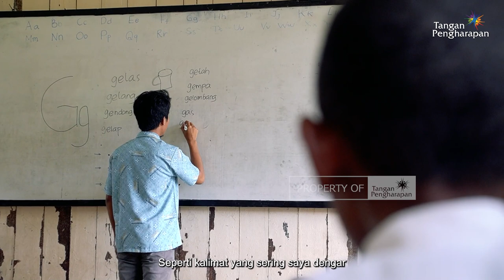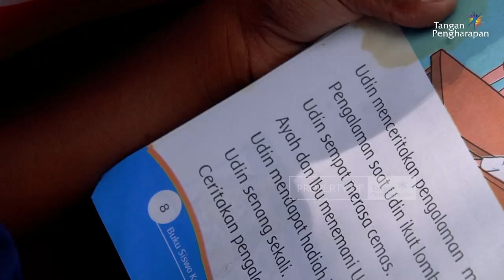Cerita Guru Pedalaman - Flc Windesi, Papua